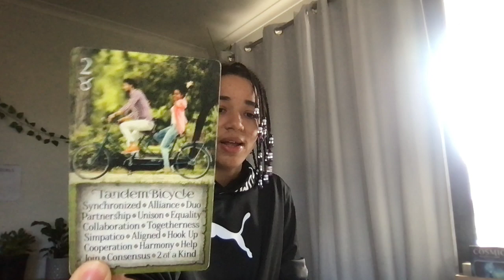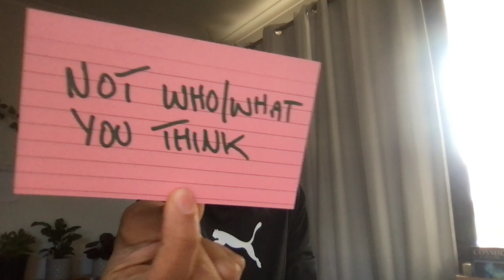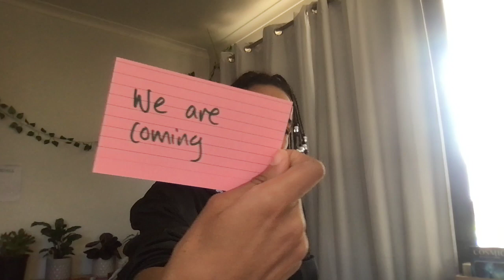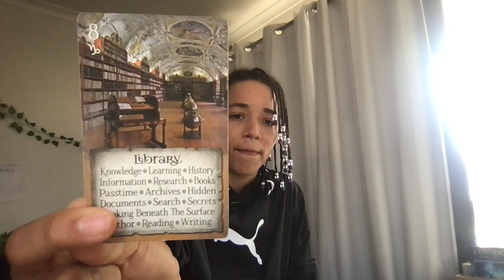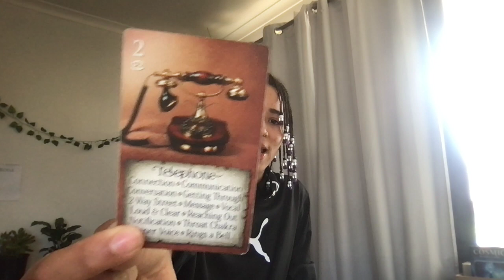You're attracting A super-natural DEVINE MASCULINE Tribe/Counterpart! They're not who you think!! 👽